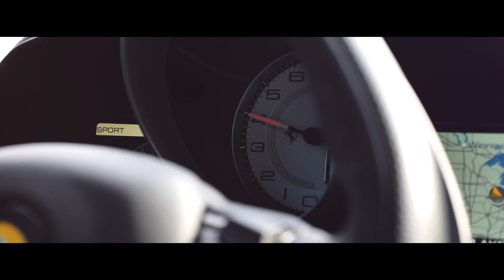Taking Delivery of a $310,000 MSRP Ferrari 458 At 28 Years Old!